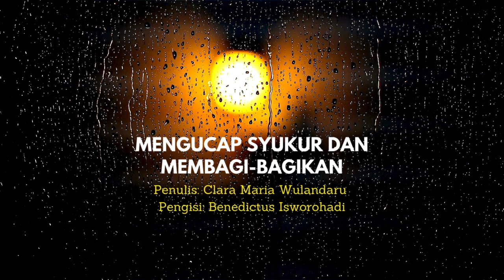MENGUCAP SYUKUR DAN MEMBAGI-BAGIKAN | Renungan Tetes Embun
Renungan Tetes Embun : Minggu, 28 Juli 2024
Judul : MENGUCAP SYUKUR DAN MEMBAGI-BAGIKAN
Penulis : Clara Maria Wulandaru
Pengisi Suara : Benedictus Isworohadi